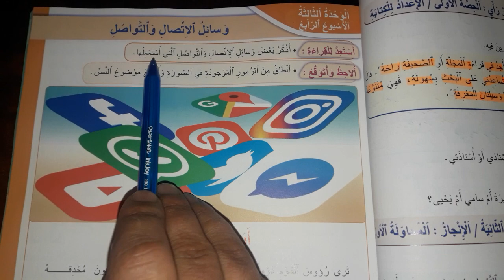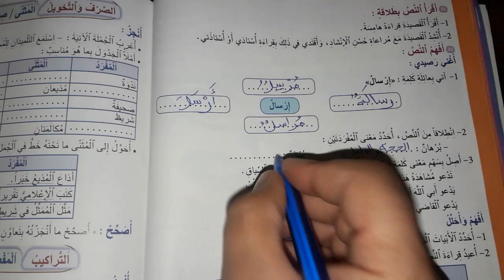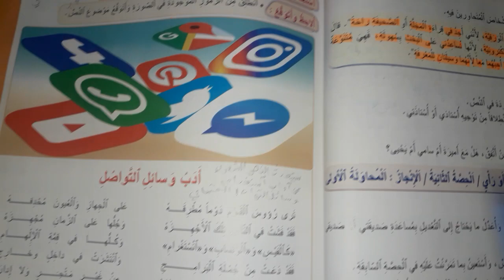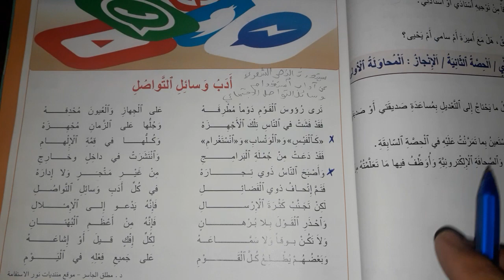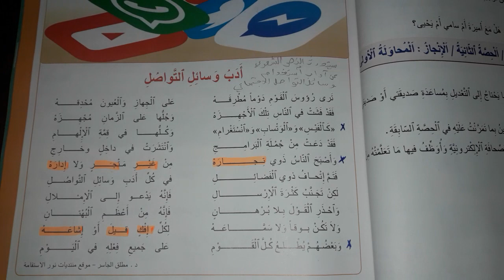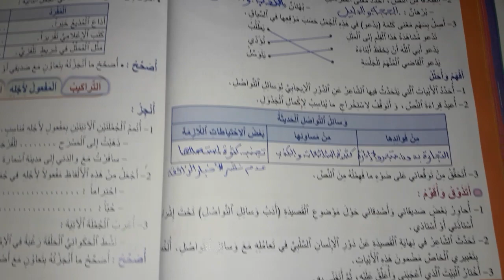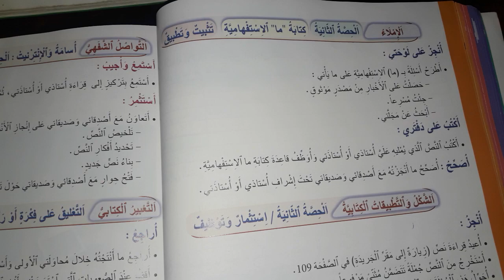المنير في اللغة العربية المستوى الخامس ابتدائي صفحة 111 و 112 | أدب وسائل التواصل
نرحب بكم في مقطع جديد : أدب وسائل التواصل صفحة 111 و 112 من كتاب المنير في الغة العربية المستوى الخامس ابتدائي الطبعة الجديدة ، أدب وسائل التواصل نص شعري الأسبوع الرابع من الوحدة الثالثة 2022.